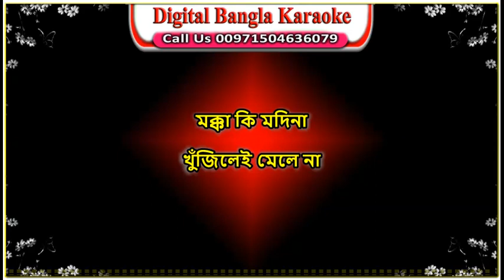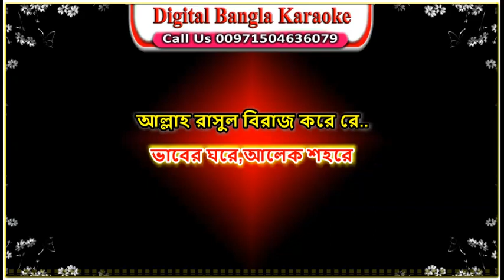Vav Ache Jar Gay | Bangla Karaoke | ভাব আছে যার গায় দেখলে তারে চেনা যায় | নয়ন বাংলা কারাওকে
Vav Ache Jar Gay | Bangla Karaoke Wirh Lyrics | ভাব আছে যার গায় দেখলে তারে চেনা যায় | New Karaoke
গান - ভাব আছে যার গায়
কন্ঠ ও কম্পোজিশন - হৃদয় জে জে
কথা ও সুর - ভিক্ষু সাধু ফকির
বিশেষ ধন্যবাদ - ফকির সাহেব
Lyrics.
মক্কা কি মদিনা
খুঁজিলেই পাবেনা
খোঁজিয়া দেখ আপন দিলে তে
দেখিলেই ছবি পাগল হবি...
কোন নিষেদ মানবে নারে...
ভাবেরই ঘরে,আলেক শহরে
আল্লাহ রাসুল বিরাজ করে রে..

ভাব আছে যার গায়
দেখলে তারে চেনা যায়
সর্বঅঙ্গ তাহার পুড়ারে...

মক্কা কি মদিনা
খুঁজিলেই মেলে না
মক্কা কি মদিনা
খুঁজিলেই মেলে না

আমার আমার ছাড়
দমের জিকির কর
তাইলে পাইতে পার মউলারে
আমার আমার ছাড়
দমের জিকির কর
গুরুরূপে নয়ন দিয়েছে যেই জন
তার মরণের ভয় কি আছেরে
ভাবের ঘরে,আলেক শহরে
ভাবের ঘরে,আলেক শহরে
সর্বঅঙ্গ তাহার পুড়ারে...